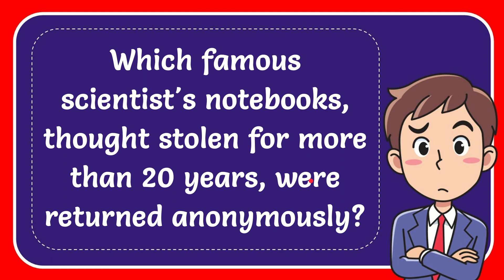Which famous scientist's notebooks, thought stolen for more than 20 years, were returned anonymousl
Which famous scientist's notebooks, thought stolen for more than 20 years, were returned anonymously? NEW VIDEO#